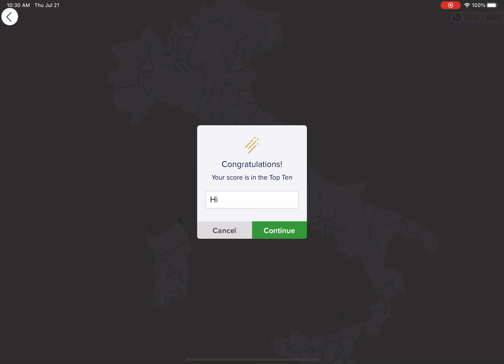[WR] Seterra - Italy: Provinces - Pin (Mobile App) in 2:13